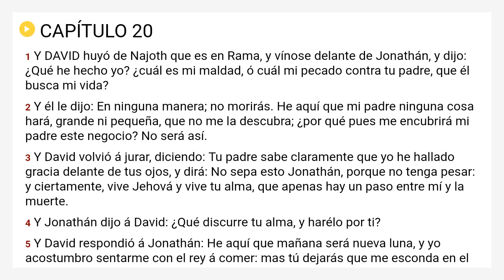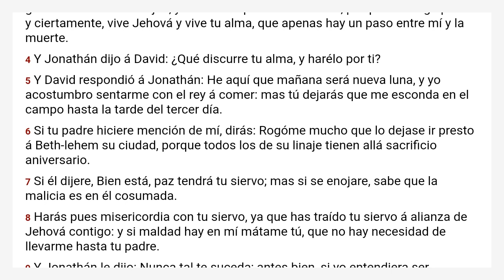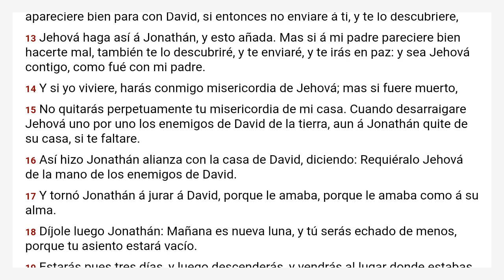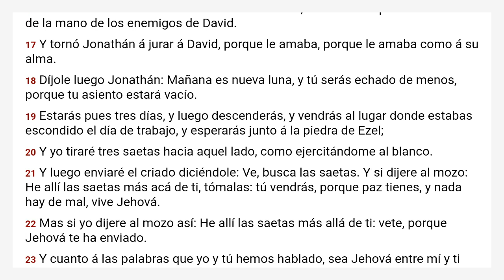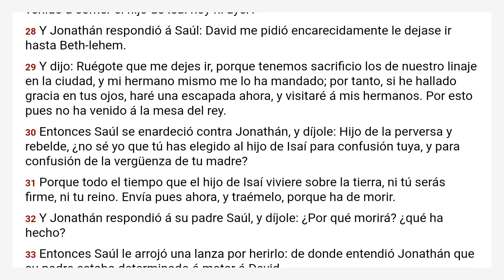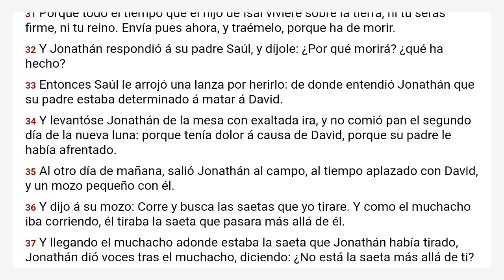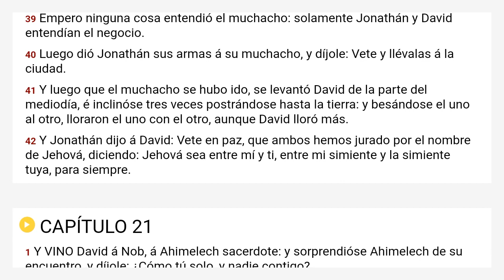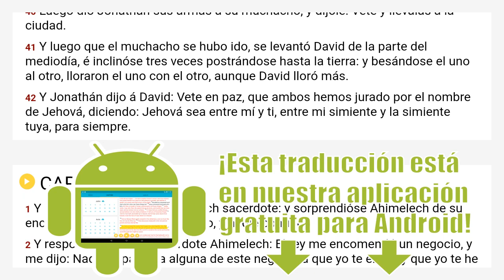1 Samuel 20 Reina Valera 1909